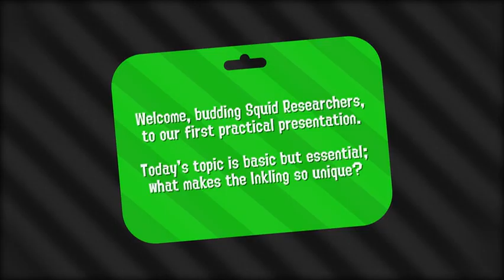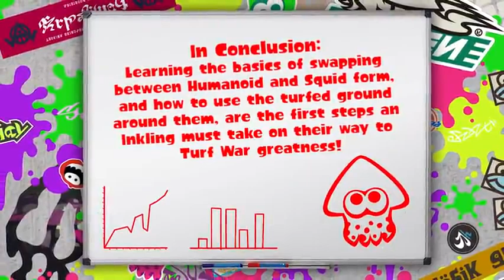Splatoon 2(Switch)(E) - Squid Research Seminar - #1 - The Inkling(Take 1)(06-12-18)